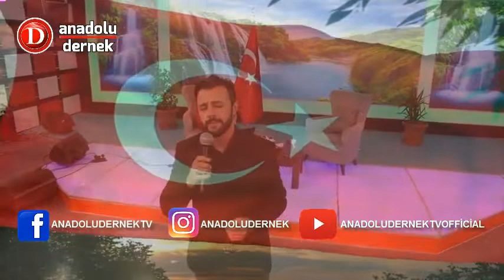Recep Dönmez - Değirmen Başında Vurdular Beni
Değirmen başında vurdular beni oy
Vurdular beni oy
Kilimli çarşafa oğul oğul oğul sardılar beni
Vurma zalım vurma
Nar danesiyem oy
Nar danesiyem oy
Anamın, babamın oğul oğul oğul bir danesiyem
Atımı bağladım nar ağacına oy
Nar ağacına oy
Yar götürdü beni oğul oğul oğul darağacına
Vurma ragıp vurma
Nar danesiyem of
Nar danesiyem of
Aheeeyy
Dersimliler Dersimliler
Mavzerleri mavzerleri
Türkü söyler
Al, al bir ata binmişler
Kekilim öne sermişler
Kor kor mermiler yakmışlar
Dersimliler, Dersimliler
Burası Dersimdir babam
Zulmedene vardır kavgam
Burası